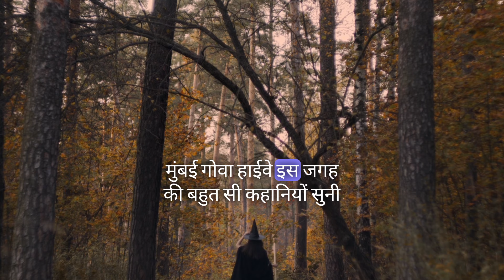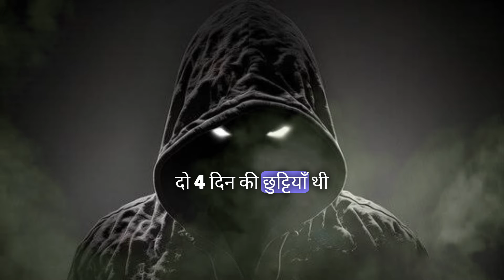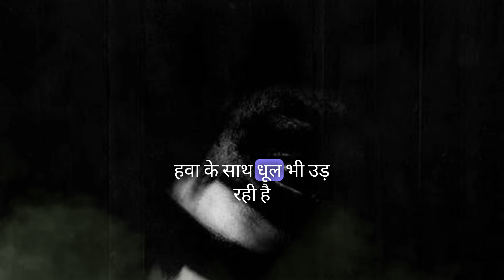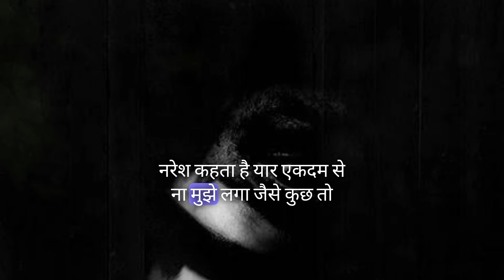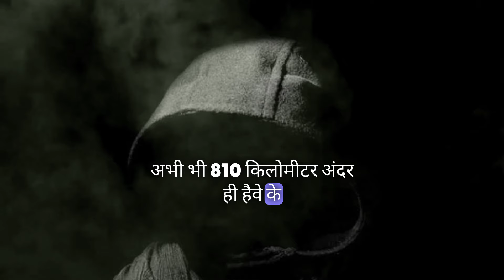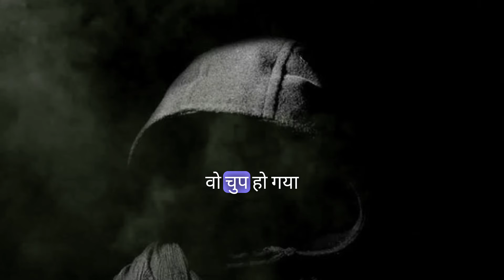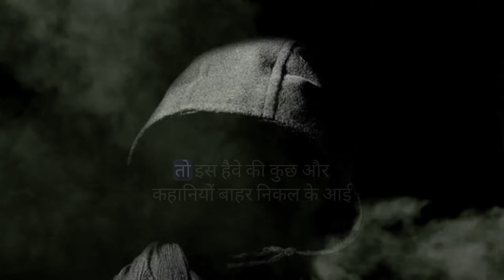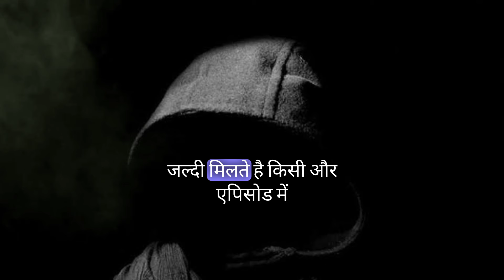*Kashedi Ghat Horror Story in Hindi* l Mumbai Horror Story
Apni Kahani Iss No. Par Record Karke Whatsapp Kar Sakte Hai : 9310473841